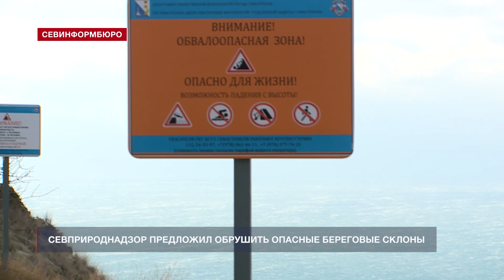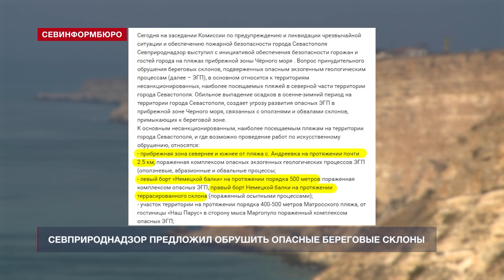В Севастополе планируют обрушить берега ради безопасности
Севприроднадзор выступил с инициативой обеспечить безопасность местных жителей и гостей города на обвалоопасных участках прибрежной зоны Чёрного моря.